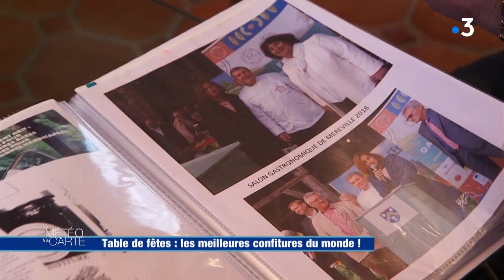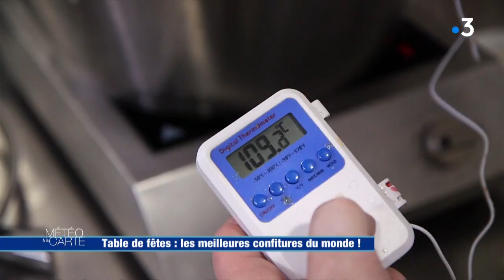Table des fêtes : les meilleures confitures du monde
C'est une histoire incroyable que vous allez découvrir dans Météo à la carte !
En 2017, Patrick Fouquet alors constructeur de route décide de changer de vie et se lance dans la production artisanale de confitures. Un an plus tard, il obtient la plus belle des distinctions, il est élu meilleur confiturier du monde.

RÉAGISSEZ
Hashtag